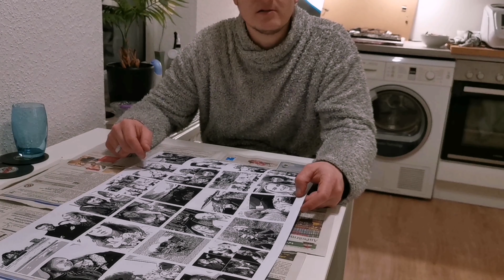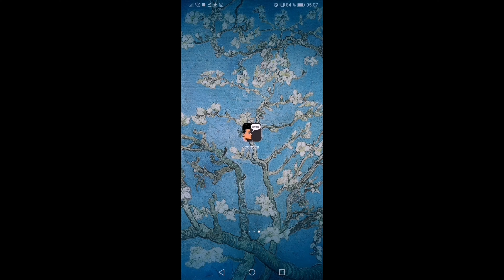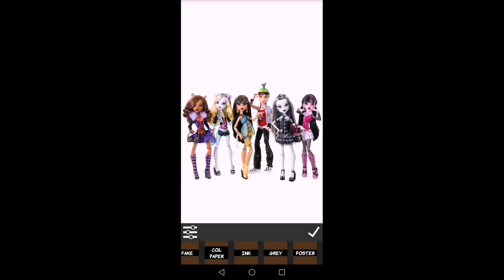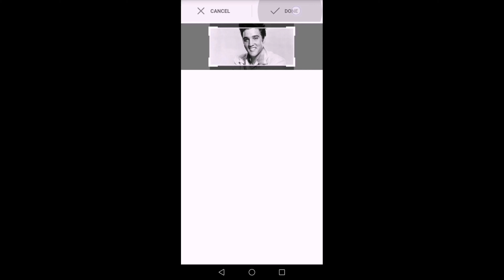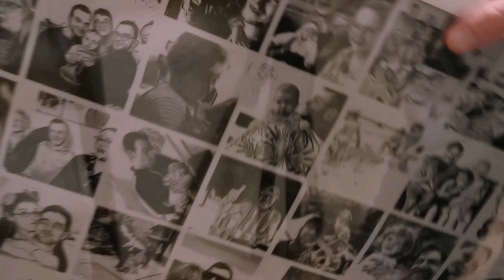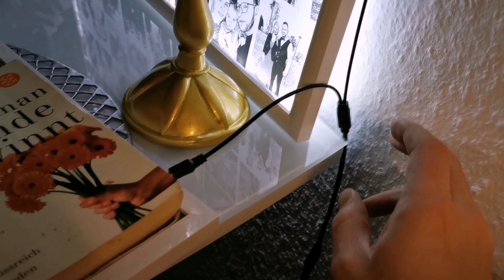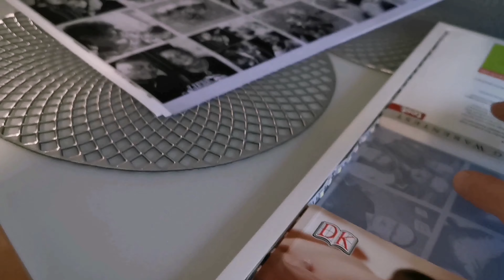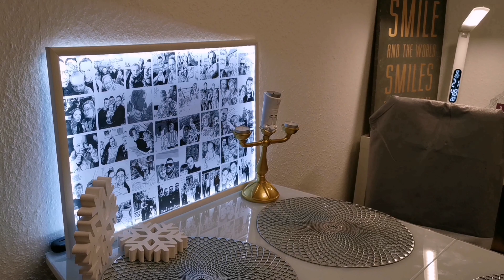A2fotobox hammergeschenk🤩 Nur 30 € XXL A2 LED FOTOBOX EASY DIY TUTORIAL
*Moin Freunde* , *BITTE UNBEDINGT BEACHTEN* !!!

wenn ihr den Foto-Lichtkasten nachbauen möchtet, benutzt unbedingt auch ne Frischhaltefolie zum Verkleben des LED Bands, bzw um auf diese Folie dann die Bücherzu legen, wie in diesem Video gezeigt als Beschwerung zur vereinfachten Montage. Dadurch könnt ihr euch Beschädigung der Collage ersparen ;D .
Mir ist leider ein paar mal Klebstoff neben das LED Band gelaufen, weshalb dann die Bücher an der Collage festklebten :(

Licht für Fotorahmen:
 Coole LED Leuchtkasten in XXL (A2)
worauf ihr beim Bauen solcher Leuchtkästen achten solltet und
wie ihr sie Zuhause nachbauen könnt für's winzige Budget von ca. 30€

Hier verlinken wir alle Teile, die wir benutzt haben :

Die Collage erstellt mit der Comica App im Playstore, Filter "Money" angewendet.
dann alle Bilder mit Gimp (Fotobearbeitungsprogramm für Windows PC) als Collage zusammengefügt,
und im Anschluss in der Druckerei LIPAKO ( lipako.de) mit Laserplottern als A2 Format auf festes Papier (180 g /qm) bestellt.
Herzlichen Dank für die fantastische Unterstützung des LIPAKO Teams :D

 LED Band Kaltweiß:

Zusätzliche Utensilien wie Klebstoff, Bücher zum Beschweren, kleine Schminkschwämme, Geschirrhandtuch, Glasreiniger sind nicht im Budget enthalten, da wir sie nicht extra kaufen mussten.

Viel  Spaß und Erfolg beim Nachbauen und Freude beim verschenken 😁👍😱🤩🤩🤩